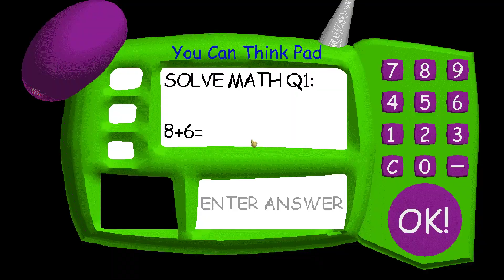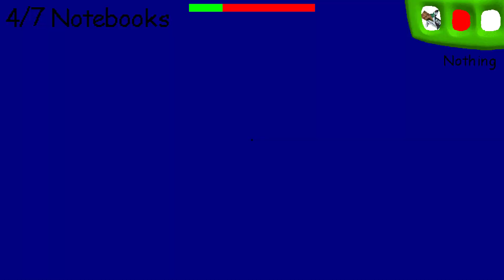BALDI LOVES TO ROCK AND ROLL ON HIS GUITAR!! | Baldi's Basics in Education and Learning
DO YOU WANT TO BE IN MY ROBLOX VIDEOS??